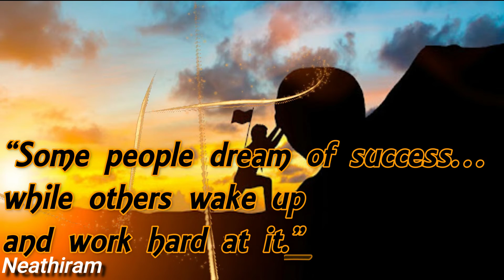Unknown Motivation Quotes I 30 Sec Motivational Video I WhatsApp Status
CMT.